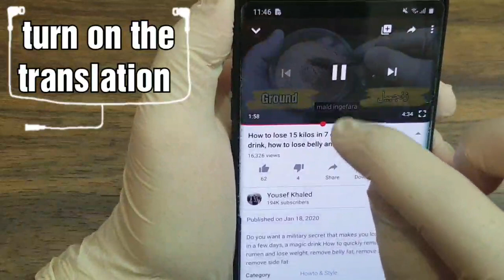One cup per day loses you 2 kilos every day until doctors feel surprised by the secret drink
Only with this magic cup will you completely change your life in a week, lose belly, remove belly, lose weight, flat stomach in a week and say goodbye to belly fat, rumen, arm fat and side fat